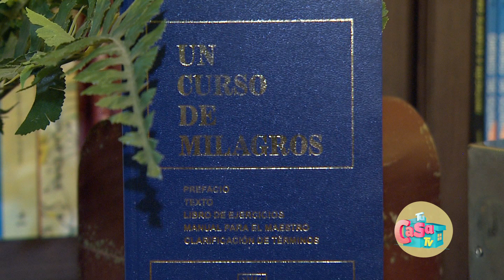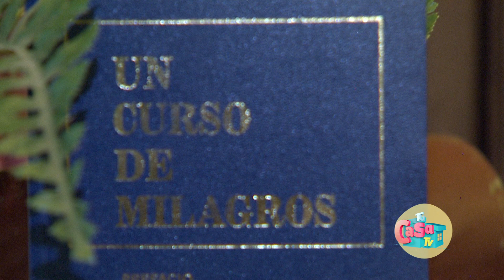Curso de Milagros con MoZ / Reportaje de Clementina Rodríguez